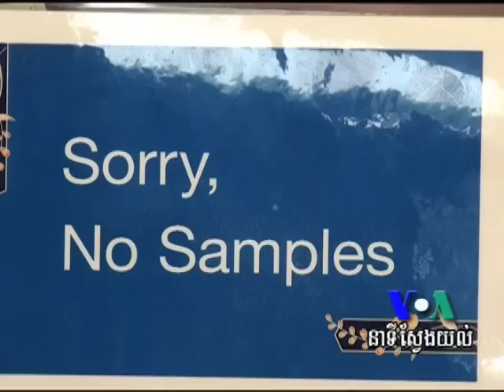Food, Dance and More at US Folklife Festival, Part 2 of 2 (Cambodia news in Khmer)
Cambodian cultural groups are taking part in the Smithsonian Institution in Washington this week, in the 44th annual Folklife Festival.